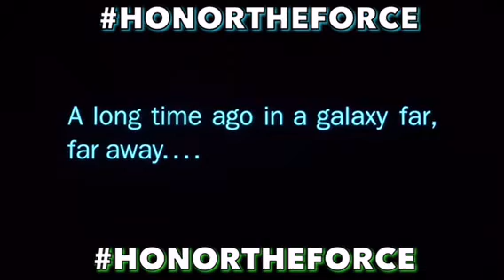Star Wars Fox Fanfare Opening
Do you miss the 20th Century Fox Fanfare opening to Star Wars?

HonorTheForce.com